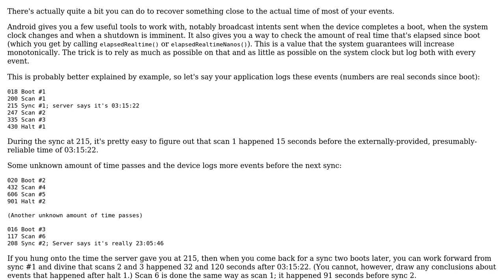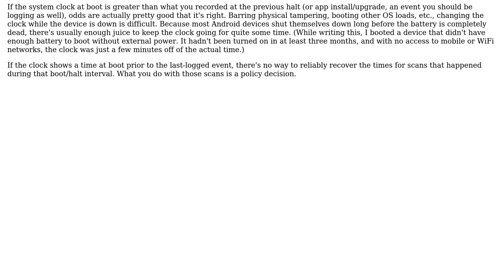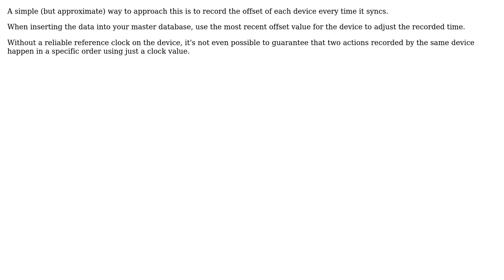Software Engineering: Data from devices with unreliable clocks (3 Solutions!!)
Software Engineering: Data from devices with unreliable clocks

With thanks & praise to God, and with thanks to the many people who have made this project possible! | Content (except music & images) licensed under CC BY-SA | Music | Images & others | With thanks to user SystemParadox user Mario user Harry Harrison user Blrfl and the Stack Exchange Network Trademarks are property of their respective owners. You are responsible for your own actions.